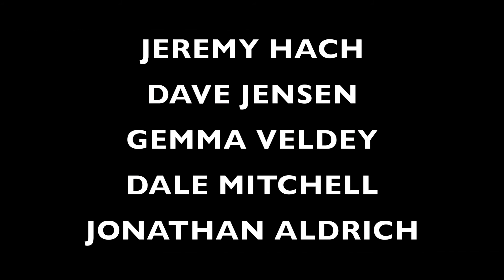Zero Sum Game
A man travels through time to save his wife. Or does he?

Made for the Madison 2014 48 hour film project.

Produced, written and directed by Greg Kuper, Jarrod Crooks, and others.

Genre: Romance
Character: Dan/Danielle Frost
Occupation: Locksmith
Line: That's it, take it or leave it.
Prop: Eye Glasses